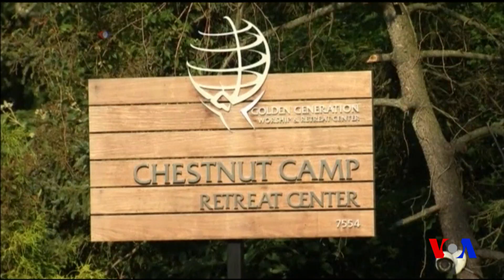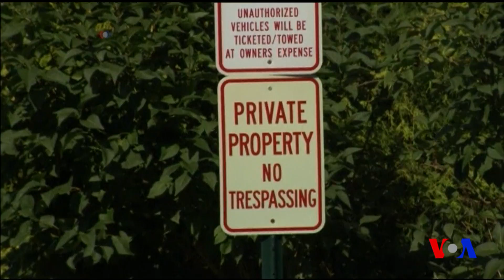Xalqaro hayot - 5-avgust, 2016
Turkiya sudi AQShda yashayotgan imom Fathulla Gulenni hibsga olishni buyurdi... Donald Tramp so'rovlarda Hillari Klintondan orqada... AQShning Florida shtatida Zika virusiga qarshi kurash